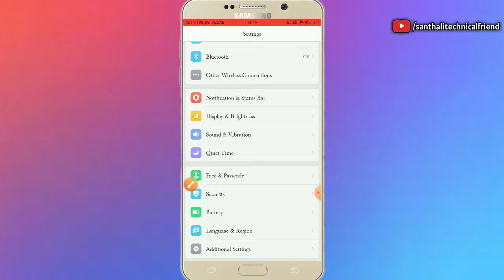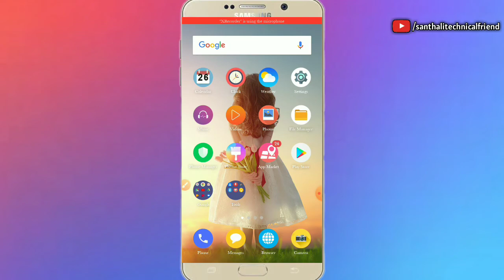apne mobile par passcode Lock kese lagaye?|| mobile re passcode Lock chit lika bun lagawa?santhali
Title:-apne mobile par passcode Lock kese lagaye?|| mobile re passcode Lock chit lika bun lagawa?santhali.

आप सभी को मेरे इस यूट्यूब चेनल संताली टेक्निकल फ्रेंड में स्वागत है। इस चैनल में आपको संताली भाषा में टेक्निकल टिप , ट्रिक, ट्यूटोरियल आेर ऐप्स बारे में विडियोज मिलेंगे।  तो हमारे इस चैनल को सपोर्ट करे। ताकि मैं आपलोगो के लिए अच्छे - अच्छे विडियो ला-सकूं।  धन्यवाद।

Welcome to all of you my this youtube channel santali technical friend.This channel will give you a video of technical tips, tricks, tutorials and apps in santali language.So support this channel of ours. So that I can make good videos for you guys.So please like, subscribe, comment and share to our channel.If there is a mistake in my video, then I am sorry and I will definitely get information by commenting.thank you!

°Important things: - Please do not make dirty comments.

 ᱡᱚᱛᱚ ᱠᱚᱜᱮ ᱥᱟᱱᱴᱟᱞᱤ ᱛᱮᱠᱱᱤᱠᱟᱞ ᱯᱷᱨᱤᱮᱱᱰ ᱪᱟᱝᱼᱧᱮᱞ ᱥᱮᱱ ᱠᱷᱚᱱ ᱥᱟᱜᱩᱱ ᱡᱚᱦᱟᱨ ᱿ ᱱᱚᱣᱟ ᱪᱷᱟᱝᱼᱧᱮᱞ ᱨᱮ ᱟᱵᱩᱟ ᱜᱚᱜᱚ ᱟᱞᱟᱝ ᱛᱮ ᱛᱮᱠᱱᱤᱠᱟᱞ ᱴᱤᱯ , ᱴᱨᱤᱠ, ᱛᱩᱴᱚᱨᱤᱟᱞ ᱟᱨ ᱟᱯ ᱵᱟᱨᱮ ᱛᱮ ᱵᱷᱤᱰᱟᱣ ᱠᱚ ᱵᱚᱱ ᱭᱟᱢ ᱟ ᱾ ᱛᱚᱵᱮ ᱱᱚᱣᱟ ᱪᱟᱱᱱᱮᱞ ᱞᱟᱦᱟᱭ ᱞᱤᱜᱤ ᱜᱚᱨᱚ ᱠᱩ ᱮᱢᱚ ᱛᱟᱵᱩᱱ ᱯᱮ ᱾ ᱱᱮᱦᱚᱨ ᱠᱟᱛᱮ ᱱᱚᱣᱟ ᱪᱷᱟᱱᱱᱮᱞ like , subscribe, comment ar share ᱛᱟᱵᱩᱱᱟ ᱯᱮ ᱾ ᱟᱨ ᱱᱚᱣᱟ ᱣᱤᱫᱤᱭᱚ ᱨᱮ ᱡᱟᱦᱟᱱᱟᱜ ᱠᱚ ᱵᱷᱩᱞ ᱠᱚ ᱦᱩᱭ ᱵᱟᱨᱟᱜ ᱠᱷᱟᱱ ᱛᱚᱵᱮ ᱱᱚᱣᱟ ᱠᱚ ᱞᱤᱜᱮ ᱮᱠᱟᱭ ᱠᱷᱚᱡᱚ ᱠᱟᱱᱟᱭ ᱿ᱟᱨ ᱵᱟᱹᱨᱤᱼᱵᱟᱹᱨᱤ ᱫᱚ ᱟᱞᱩᱯᱮ ᱠᱚᱢᱮᱱᱴ ᱛᱟᱵᱩᱱᱟ᱾ ᱢᱟ ᱛᱚᱵᱮ ᱡᱟᱦᱟᱮ᱾

जहांनक सवाल सुझाव मिनाक तापें खान comment ताबुन पे। आर नोवा विडिओ रे जाहाना को गलती को होई बड़ाव कन खान तोबे ईकाइ खोजो काना।